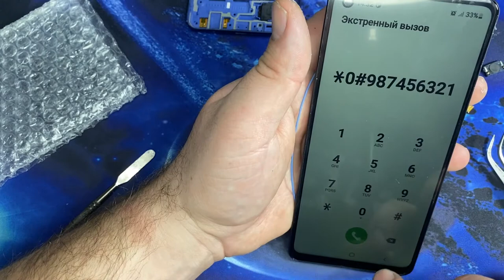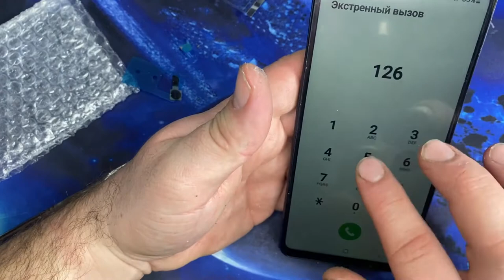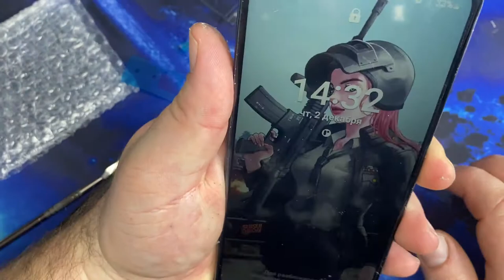Замена дисплейного модуля Samsung Galaxy a21s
Сегодня произведем замену дисплейного модуля на телефоне Samsung galaxy a21s
Замену будем проводить своими   руками и подручными средствами
Так же вам понадобятся запчасти Для samsung galaxy a21s
Вот ссылки на них